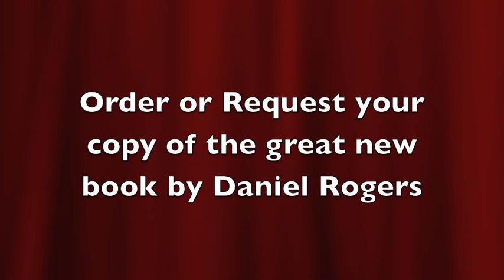The Resurrection of 1 Corinthians 15 #58: God Shall Be All In All!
An examination of the parallels between Zechariah 14- (Yes, Zechariah 14) provides positive proof that the resurrection of 1 Corinthians 15 was fulfilled at the coming of Lord in the AD 70 judgment of Jerusalem.